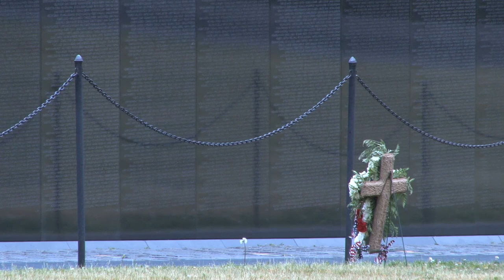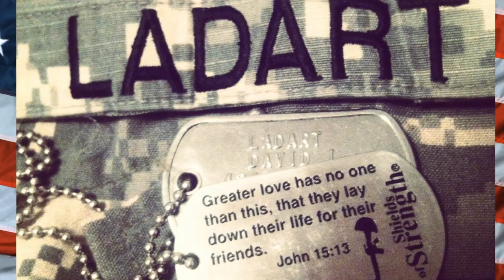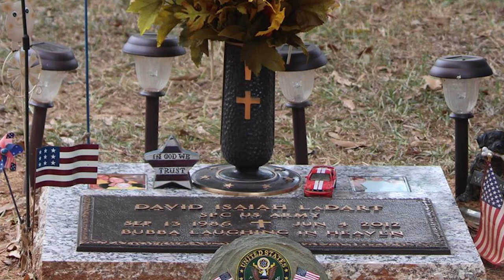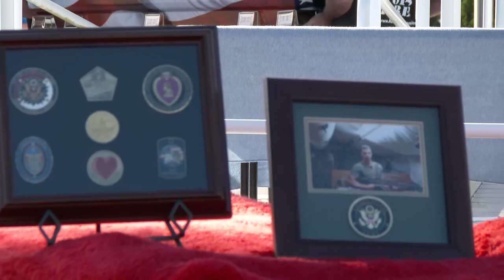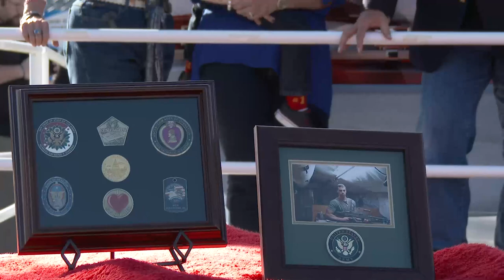Kentuckyana Jones - David LaDart Daytona Dedication